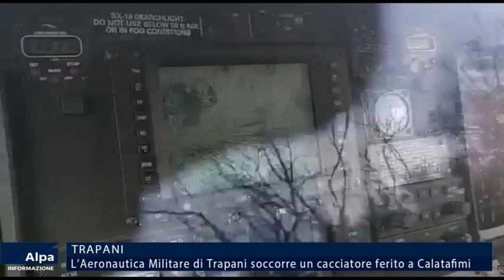Calatafimi Segesta, Aeronautica Militare di Trapani soccorre un cacciatore ferito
L’82° Centro C.S.A.R. dell’Aeronautica Militare di Trapani soccorre un cacciatore ferito a Calatafimi. Necessari solo 19 minuti per allestire l’elicottero e decollare in direzione di Bosco Angimbè.